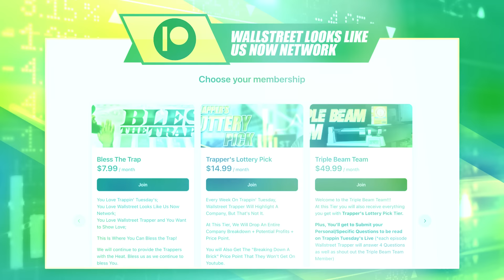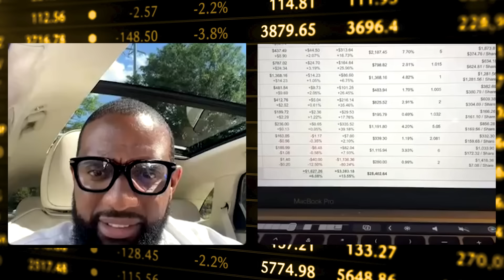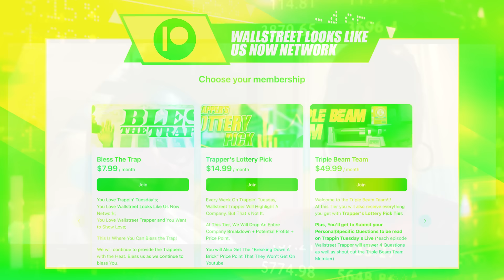Live: from 26k to 108k